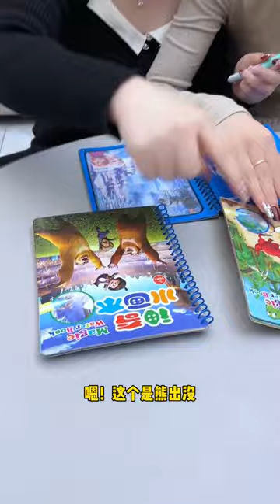用清水就能作畫，能重復用的水畫本，也太好玩了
專註好玩又燒腦的益智玩具
科學育兒👦邊玩邊學
讓新手爸媽選玩具不踩坑❤️
為親子關繫增添生活色彩🌈